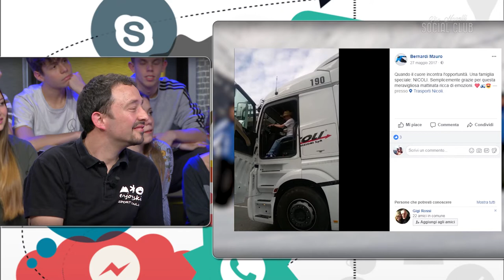TOP CLUB | Mauro Bernardi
Mauro Bernardi, maestro di sci per disabili di Gazzaniga, è ospite di «Via Novelli Social Club» con gli studenti della 4^G Liceo scienze applicate dell’istituto Natta di Bergamo.

Nell’agosto del 2005, a tre mesi dal matrimonio, Mauro subisce un incidente che lo priva della capacità di camminare autonomamente. Da quel giorno la sua vita cambia radicalmente ma, supportato dalla moglie e dalla famiglia, riesce a “riagganciarsi alla vita”. Oggi insegna il monosci ai ragazzi disabili come lui e va nelle scuole a raccontare la sua storia fatta di difficoltà, ma anche di tenacia, fiducia e entusiasmo per le cose di tutti i giorni.

In questa puntata:
1:12 La social card di Mauro Bernardi
5:47 la bottiglietta mezza piena
10:38 La montagna per disabili
16:56 Handbike e nuoto, tutti gli sport per disabili